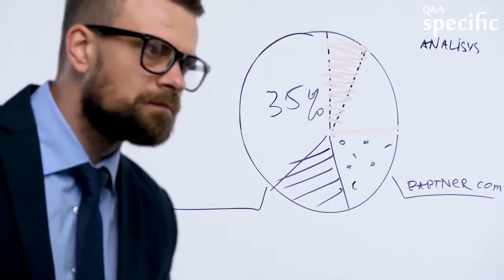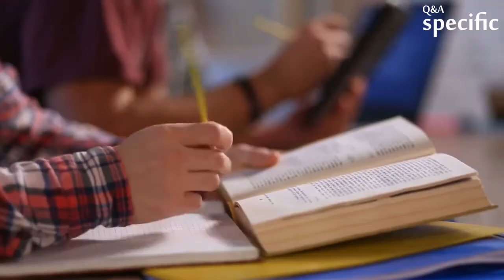Is it ethical to eat non veg?